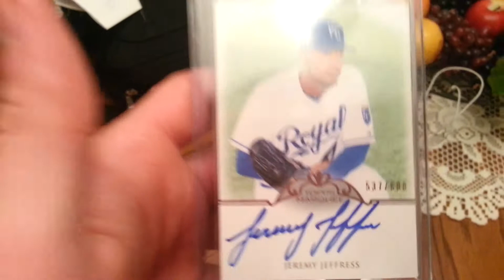Mailday!, Youtube trade with PartlyCloudy531!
Thank you for the trade!